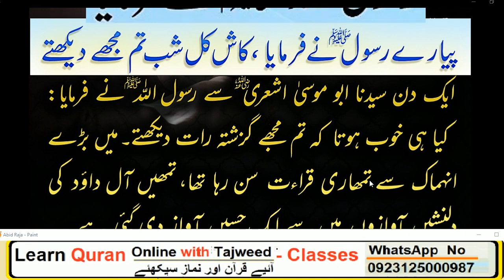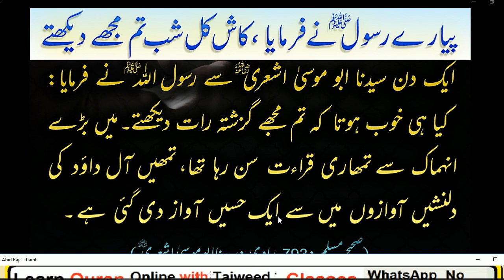Daily Amal Every Muslim // HAZRAT MUHAMMAD (S.A.W) na formaya